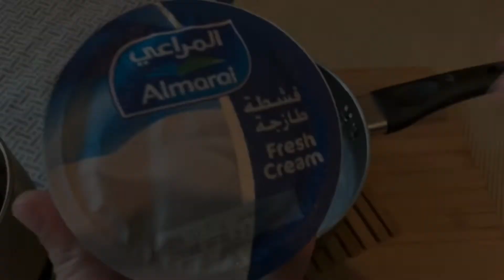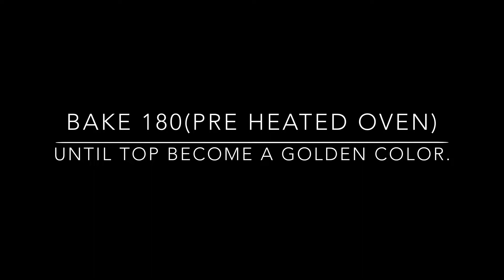Eid desserts//sweets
1 cup=250 ml
1 teaspoon =5ml
1 tablespoon =15ml.

Both recipes needed sugar syrup.

3 cups of sugar.
3 cups of water.
2-3 tablespoons of lemon juice.

Basbousa is a middle eastern sweet cake is originated from Egypt.

♦️Basbousa♦️
Ingredients.

1 cup sugar.
1 cup fine semolina.
1 cup all purpose flour.
3 Eggs.
1/2  a cup of vegetable oil.
1/2 a cup of scrapped coconut.
Zest of a whole lemon.
1 tablespoon vanilla essence.
1 teaspoon baking powder.
Almonds for garnishing(optional)

Bread kunafa is not an authentic kunafa recipe.Kunafa is also a traditional middle eastern dessert that typically made with a thin pastry called kadayef.

But you can try with bread if you can’t get kadayef at your place or if you have instant kunafa craving.

♦️Bread kunafa♦️

Ingredients.

7-8 white bread slices,make bread crumbs.
50 g melted butter.

1 cup milk.
2 tablespoons icing sugar/ granulated white sugar.
1 tablespoon corn flour.
100g fresh cream.(you can use cream cheese also.)
2 tablespoons mozzarella cheese.

Sugar syrup.

Pour the syrup over the kunafa immediately you take out from the oven.

Don’t forget to share if you watched these recipes.

Broasted chicken & French fries.

Eid special chicken biryani in 3 easy steps.

Try my recipes & tag me on Instagram
Classy cuisine_2020.

Classy cuisine.
Always season with love ❤️.